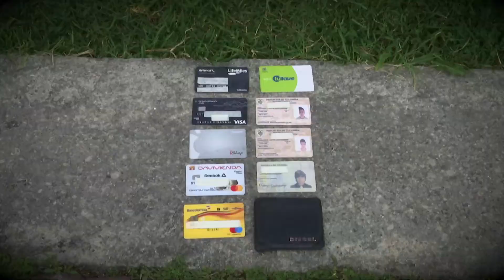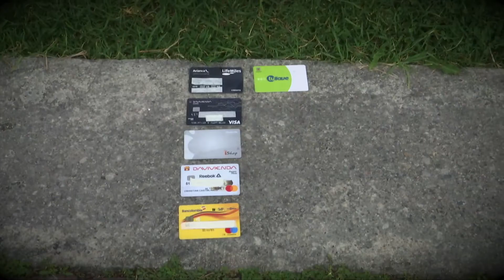El youtuber Christian Castiblanco mostró su billetera - CajaMenor / La billetera de ...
En esta sección de Caja Menor muestra los secretos que esconde en su billetera.